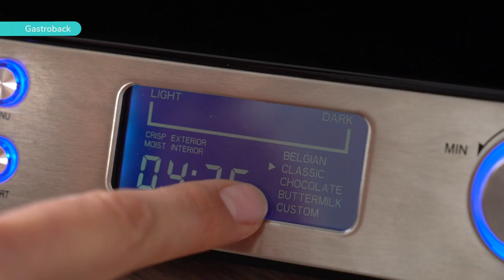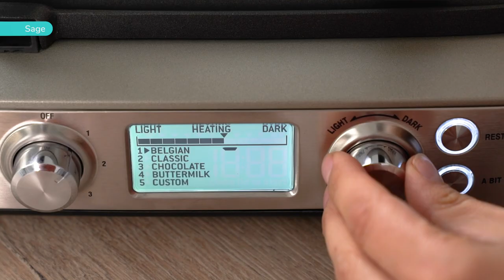Waffeleisen Test – 4 belgische Waffeleisen im Vergleich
Testsieger: Krups FDD95D ☞
Wir haben 4 belgische Waffeleisen getestet: den Krups, Gastroback, Sage und Emerio.
Zwei davon sind Waffelautomaten, die anderen zwei drehbar. Welches Gerät die besten Waffeln backt zeigen wir dir hier.

 ✭ ★ Testsieger ★ ✭
#1 Krups FDD95D

#2 Sage the Smart Waffle

#3 Gastroback Advanced Control

#4 Emerio WM-110984

Das zeigen wir dir in unserem Video:
0:00 Intro
0:37 Emerio WM-110984
1:24 Gastroback Advanced Control
2:15 Sage the Smart Waffle
3:07 Krups FDD95D
4:00 Fazit